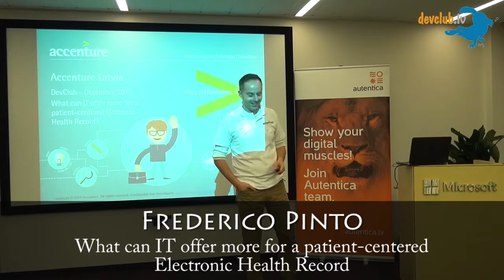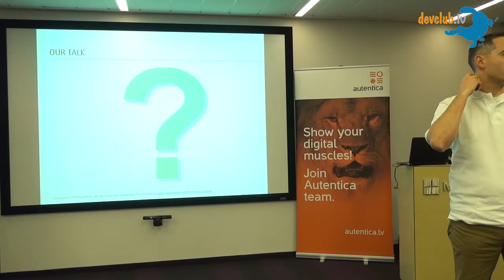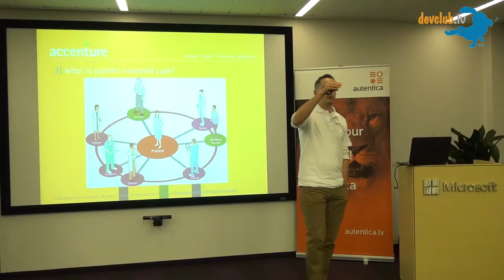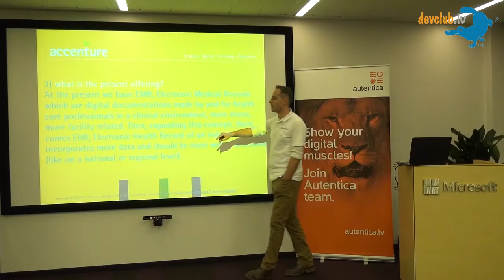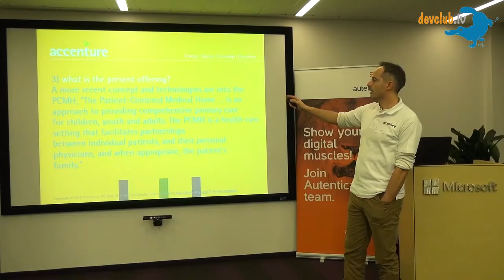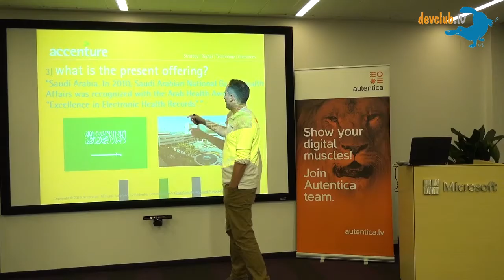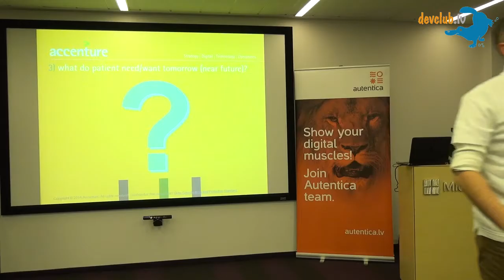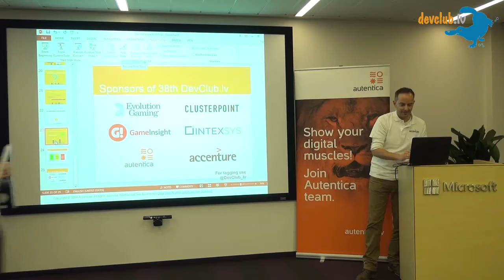Frederico Pinto - “What can IT offer more for a patient-centered Electronic Health Record”